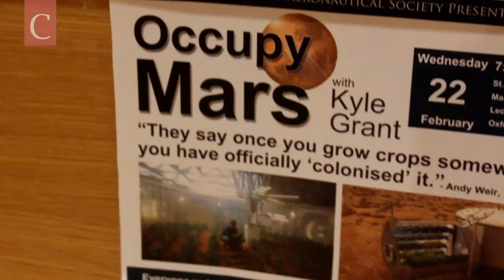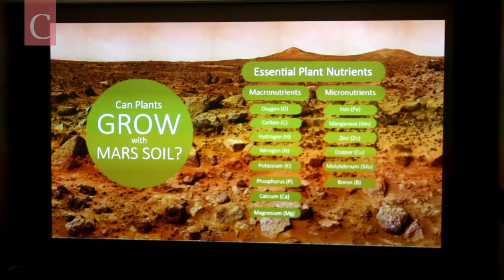Occupy Mars with Kyle Grant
Last week, we went to the Oxford University Aeronautical Society event with Kyle Grant.  In collaboration with NASA, his project specialises in the design of bacteria and plants that can colonise and survive in Martian and Lunar settings aiming to provide crop plants for the support of astronauts on space missions. We went to find out more.